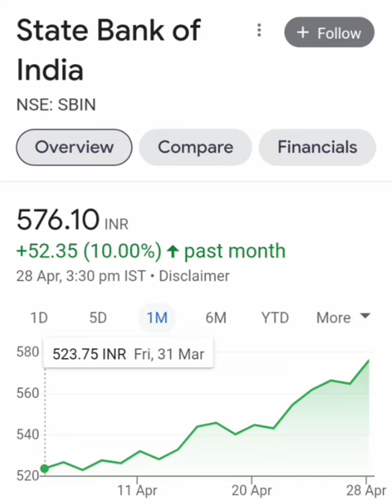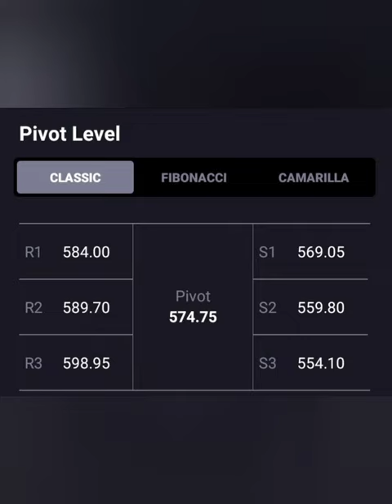SBI BANK SHARE📊आज लग गया 2% का UC📈आगे क्या करे🗞📰BUY HOLD SELL📉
sbi bank share q3 results
Sbi bank ltd share
sbi share analysis
Sbi bank share news today
Sbi bank share latest news
Sbi bank share analysis